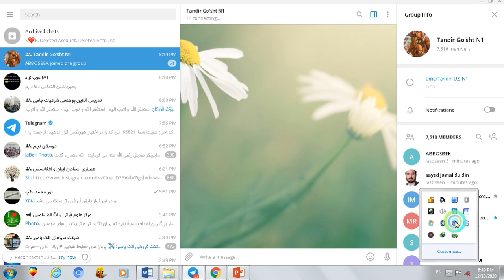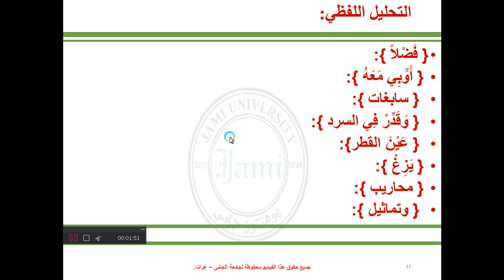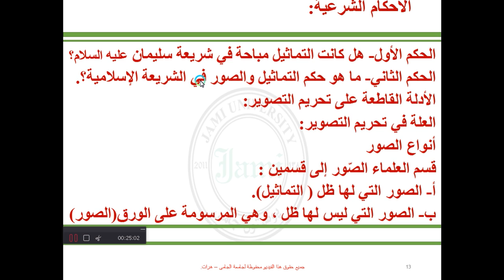تفسیر آیات احکام7، جلسه ی4